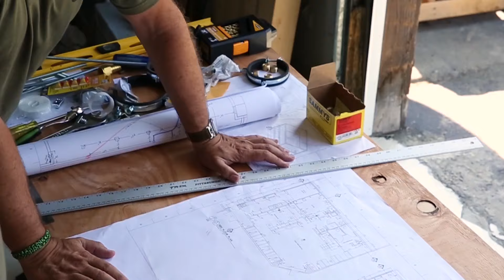Build Your Better Here - City of Lakewood, WA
There’s a dream we all have of the perfect tree-lined neighborhood, where your neighbors smile and wave at you, where business owners call you by your name, where you feel safe letting your kids stay out until the lights come on. For most people, that dream feels out of reach. But those people haven’t lived in Lakewood, WA, where better living is affordable and better business opportunities are available.